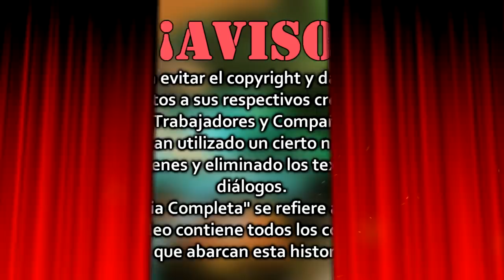Videocomic:HULK y Los 2 GUANTELETES DEL INFINITO💥Ultimates Desunidos Parte 1 de 3-Historia Completa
HULK y Los 2 GUANTELETES DEL INFINITO💥 Ultimates Desunidos - Historia Completa

¡ ÚNANSE A LA NACIÓN YOUGAMBIT !